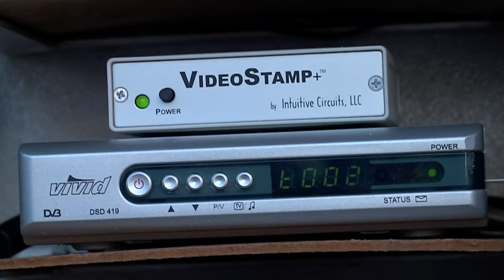Minister Faith Muthambi inaugurates Analogue Switch-Off in Northern Cape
Minister of Communications, Faith Muthambi has activated the first digital television system in the square kilometer array area in the Northern Cape Province, 28 Oct